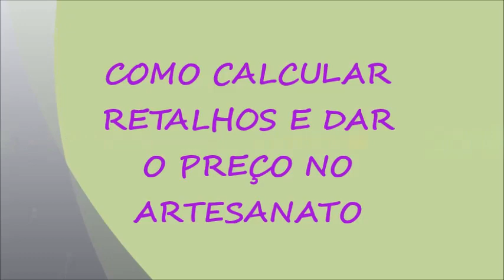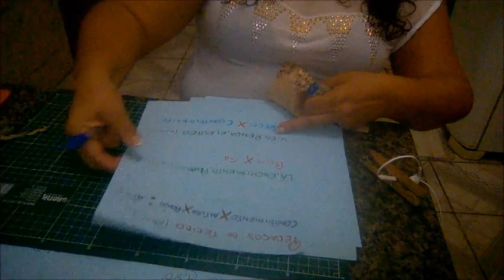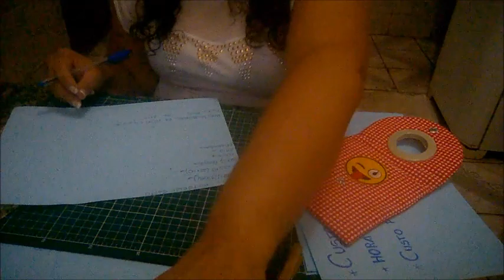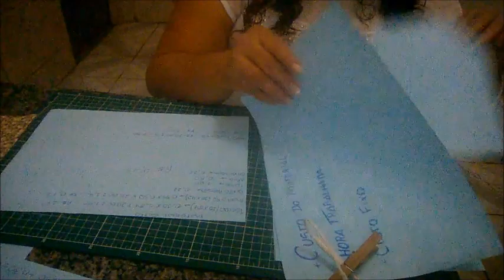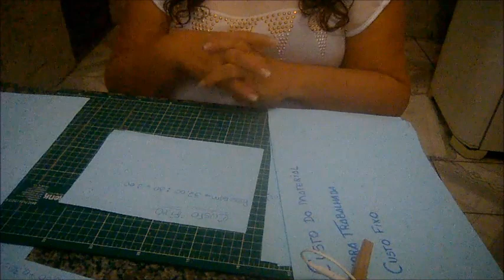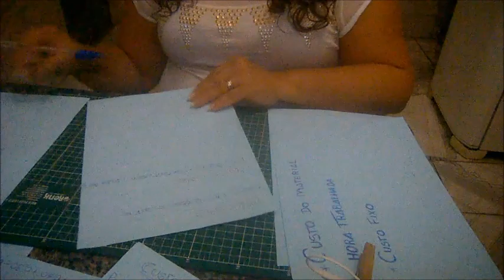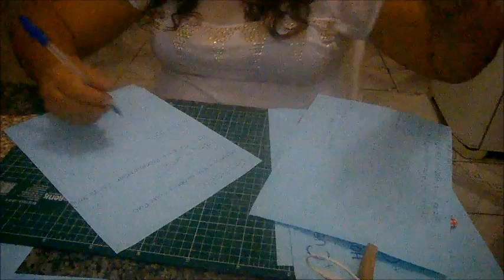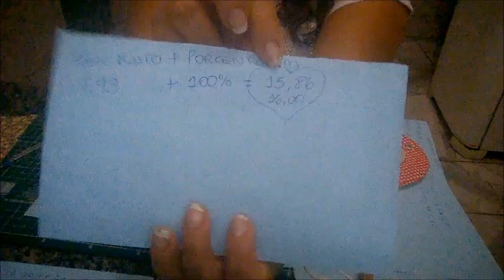COMO CALCULAR RETALHOS E DAR O PREÇO NO ARTESANATO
Você vai aprender de forma prática a calcular o custo dos retalhos,do plumante, da lã e dos aviamentos que utiliza nos seus trabalhos e assim colocar na sua peça o preço justo.